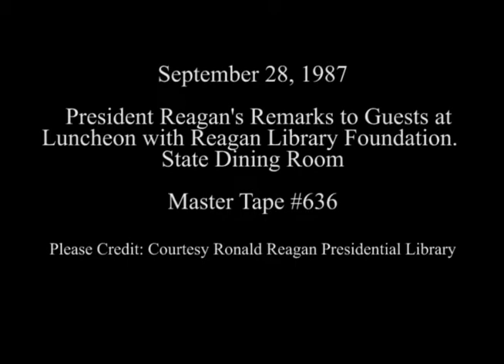President Reagan's Remarks to the Reagan Presidential Library Foundation on September 28, 1987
Full Title:  President Reagan's Remarks to Guests at Luncheon with Reagan Library Foundation in State Dining Room on September 28, 1987

Transcript: N/A

Production Date: 9/28/1987

Access Restriction(s):Unrestricted
Use Restriction(s):Unrestricted